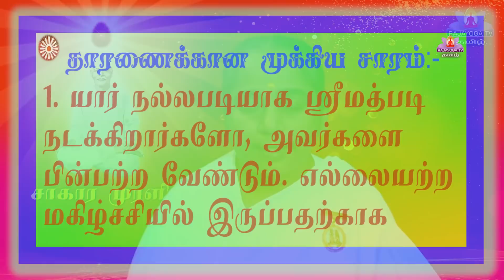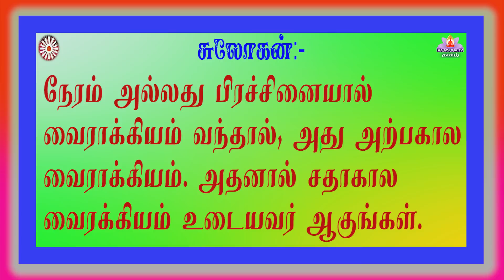13 11 2021 காலை முரளி Tamil murli